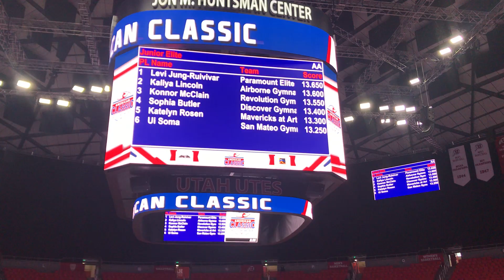American Classics -Beam warm up (Jr. Elite)